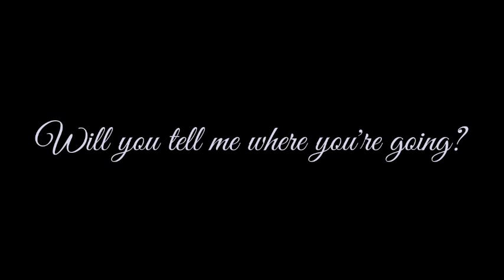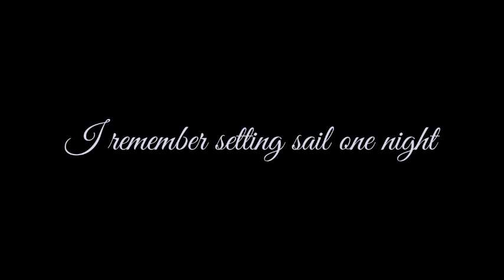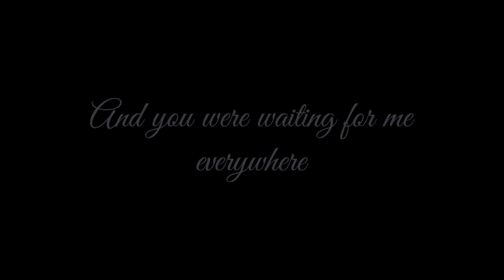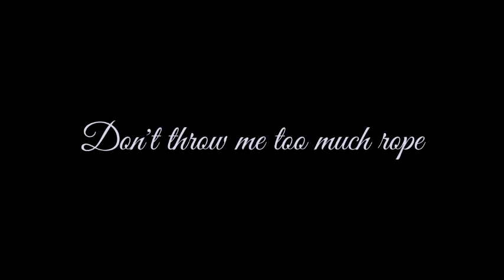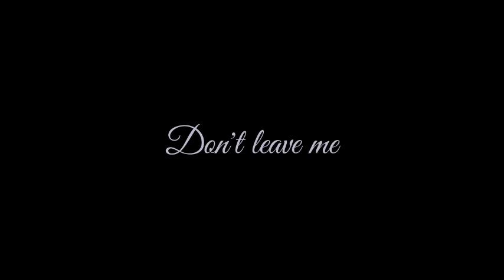Midnight's Here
Song Written: August 2014
Lyrics By: Tim Corcoran
Studio Recording: Signature Sound in San Diego in November 2014
Recording, Engineering & Mixing By: Christian Cummings
Produced By: Luis Arteaga & Tim Corcoran
Lead Vocals By: Tim Corcoran
Drums By: Gustavo
Violins & Cellos By: Special Guests
Guitars: Luis Arteaga & Jackson Price
Back Up Vocals By: Jackson Price

Lyrics
Will you tell me where you're going?
If I tell you where I've been
My little tale of heroes and fools
Only you know how it ends

Don't leave me
Please ring my bell

Don't leave me
As the clock strikes twelve

I remember setting sail one night
Cutting through the ocean blue
By the stars I would make my way
To my destination, you
I was the brave voyager of old
Through the waves on my way home

And I remember when my kingdom was young
The rush of wind howled through my hair
As I bestrode the strongest stallion of all
And you were waiting for me everywhere
I was the brave soldier of old
Keeping you safe on you're way home

Don't leave me
Please ring bell

Don't leave me all out of hope
Don't throw me too much rope
I'm a prince, I'm a man, I'm a king
All here in the song I sing

Heroes and fools, beginnings and ends
All here in the song I send
Midnight's here, clang, clang, clang
Midnight's here, bang, bang, bang